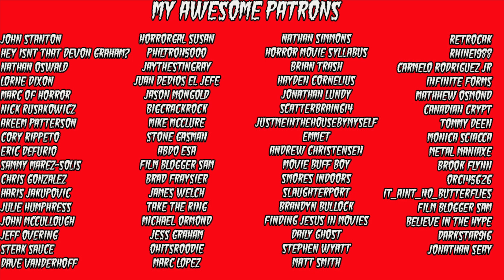Horror Blu Rays I Want You To Own | Volume19 | Hidden Gem Edition